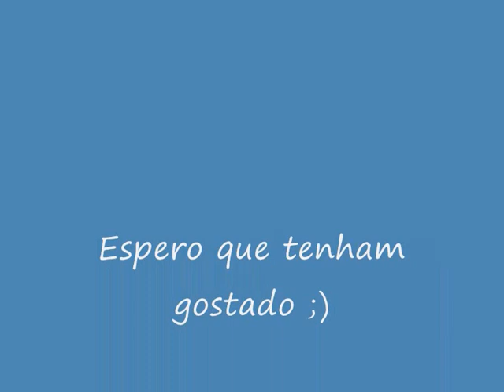Pieces - Hoobastank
Eu sei que é dificil encontrar esta música no YOUTUBE.
Por isso, para todos os fans de Hobastank ... Aqui fica esta excelente musica com a letra :

Letra:

Turn around and pick up the pieces

I, like a rock, sink
Sinking til I hit the bottom
The water is much deeper than I thought

Nothing to swim with
Kicking but I keep sinking
A lesson that no one could have ever taught

Cause I can almost breathe the air
Right beyond my fingertips
I'll turn around and pick up the pieces
One more push and I'll be there
Back where I belong

I see the picture
Blurry but now it's in focus
A fairy tale I purchased on my own

I finally woke up
A chance for me to open up and grow

Suffocating sinking further almost everyday

Barely treading water
knowing I will not give up